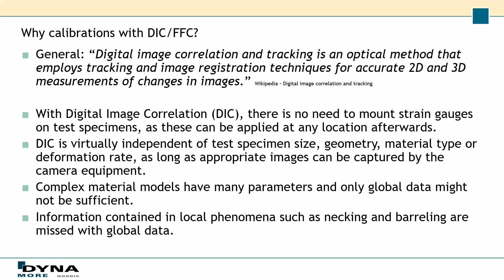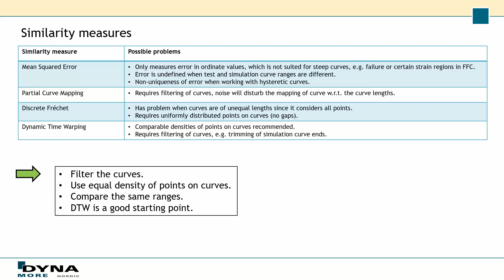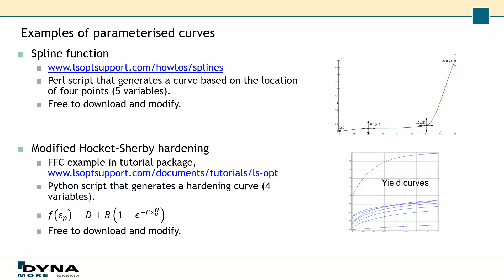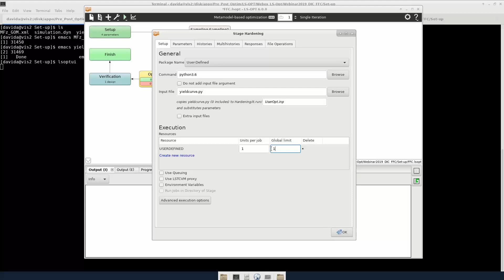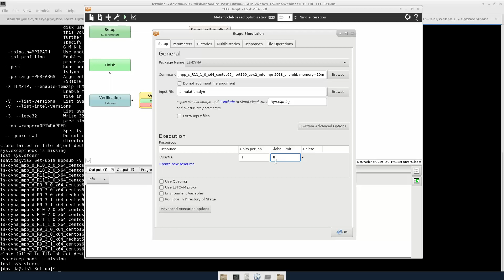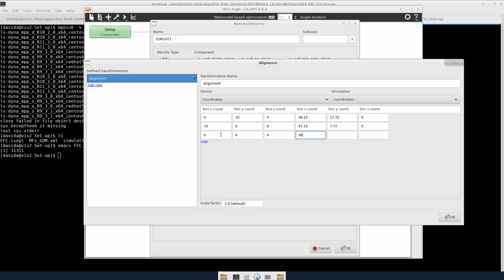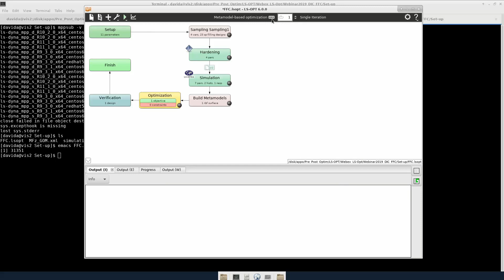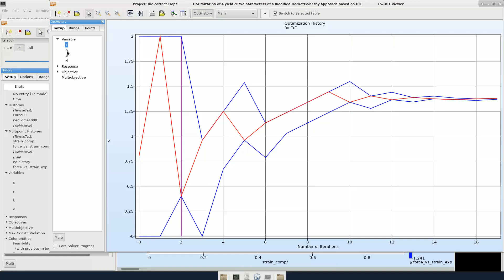Full Field Calibration using LS-OPT 6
Some short motivation of using FFC from Digital Image Correlation (DIC) data is given, along with a demonstration of how to set this up in LS-OPT 6.

The methodology of full field calibration was developed within a public research project funded by the Federal Ministry of Economic Affairs and Energy of the Federal Republic of Germany within the ZIM program under grant ZF4658701.